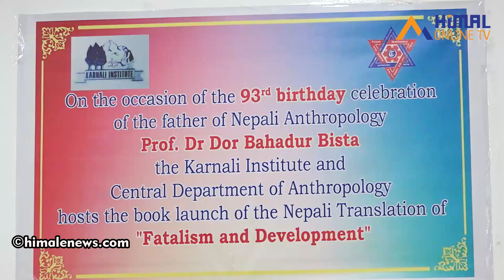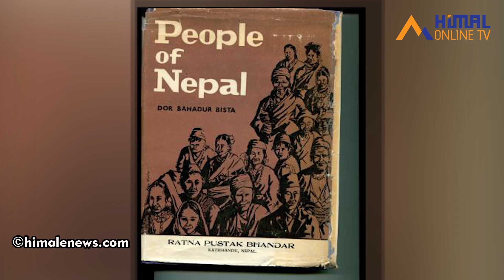को हुन् डोर ब. बिस्ट ? किन भए सम्पर्कबिहिन ? : Dor Bahadur Bista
सत्य र निष्पक्ष समाचारका लागि आवाज बिहिनहरुको आवाज अनि दृश्य जस्ताको त्यस्तै, राष्ट्रियता र एकताका लागि मात्र Himal Online TV

    थप जानकारीका लागि :
                अनामनगर काठमाडौं, नेपाल
                 पोष्ट बक्स नं.  २९२१
                 सम्पर्क  : ९८४५२९६९६३

Host         :
Guest       : Dor Bdr. Bista
Camera   : Milan Thapa
Edit          : Suren Yonjan
Post Production : Cherry Films Pvt. Ltd.